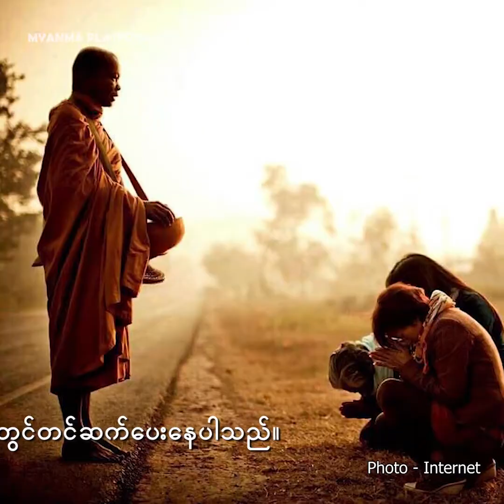"စရိုက်ကြမ်းရင် မိုက်ကန်းတတ်တာမို့....ငြိမ်းအေးသော ဘဝပိုင်ရှင်ဖြစ်ဖို့ ဘာတွေ လိုအပ်ပါသလဲ"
မြန်မာ့ပလက်ဖောင်းရဲ့ ဗောဓိအလင်းအစီအစဉ်ကို အပတ်စဉ် တနင်္ဂနွေနေ့ရဲ့ နေ့လယ်(၁)နာရီမှာ ပုံမှန်တင်ဆက်ပေးနေပါတယ်။